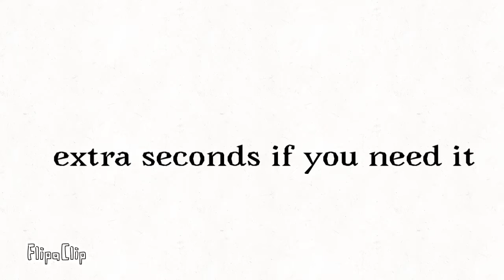HallowweebsMEP part 5 (OFFICIAL)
Hello I made this during lunch break